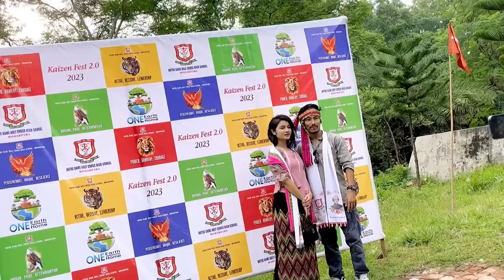Best day of my life at Teliamura ❤️😇|| Kaizen Fest 2.o NotreDame Holycross school || James & Biva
Best day of my life at Teliamura
Kaizen Fest 2.0 NotreDame Holycross school James & Biva visiting

No words are enough to express gratitude towards Notre Dame Holycross High School Moharpara, Teliamura Tripura 🙏🏼🤍 The love, respect, honour and blessings I got from you all, it will remain special in my heart forever 🤍 Thank you school fraternity, Fathers, teachers, other dignitaries and lovely children(also Holycross school from different places) for having me with you all for such an energetic event Kaizen Fest 2.0
Really appreciate such initiative for development of extra co curricular activities 👏🏻
Thank you so much for the lovely experience and for refreshing my school days. Children’s are always in my heart and to speak for them is my privilege and honour 🤍 I went to motivate but instead I got motivated ✊🏼Hambai belaikhe 🙏🏼🤍🇮🇳